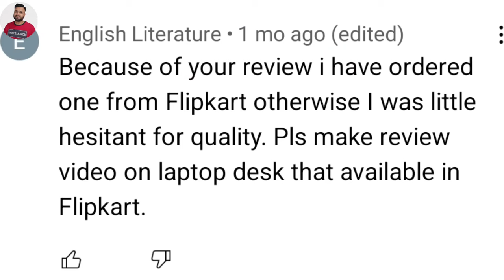Laptop Table Review | Laptop Table For Bed | Laptop Table Unboxing | Best Laptop Desk On Amazon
Hello friends

       Guys aj is vedio me me apko me apko best laptop table ke baare me btane wala hu guys ye laptop table foldable he jise ap fold bhi kr skte he or ap ise multipurpose use kr skte he jese ki Multi-Purpose Portable & Foldable Wooden Desk for Bed guys is laptop table ko ap as a breakfast table, work fron home table, laptop desk ki tarah use kr skte he guys ise ap bed pr use kr skte he or aj is vedio me hm laptop table unboxing krne wale he or sath hi unboxing laptop table me apko completely review bhi dunga ki should you buy laptop table or not guys this is the best budget laptop bed and study table he jise ap as a laptop desk , study table , kids home work table, kids study table, kids study desk or kids study table ki tarah use kr skte he. Guys ye laptop tabke apko kaha se milega wo bhi btaunga. Best laptop table in amazon  best laptop table in Flipkart amd guys online laptop table review in hindi me krenge so guys if you like the vedio plz like share end dont forget to subscribe.

Thanks

Buying Link :-

TRONA Smart Multipurpose Foldable...

Creative Commons — Attribution 3.0 Unported— CC
BY 3.0